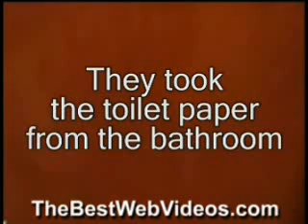best wedgie prank toilet paper horrible fail youtube video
epic DAILY EPISODES - SUBSCRIBE NOW - Viewers make our show each day by nominating videos they think are must sees to the world. pilot episode featuring best wedgie prank toilet paper horrible fail youtube video